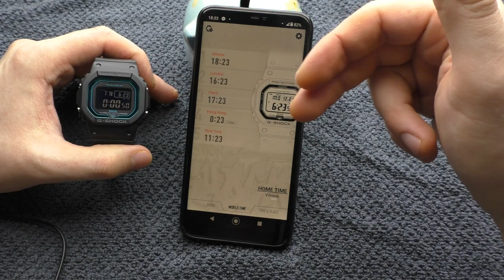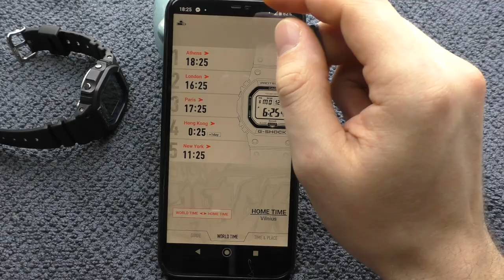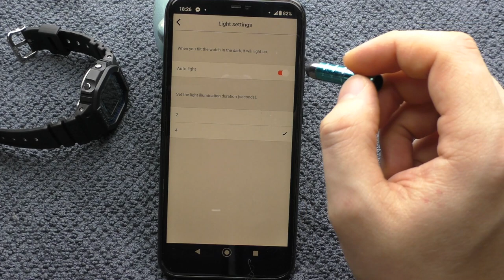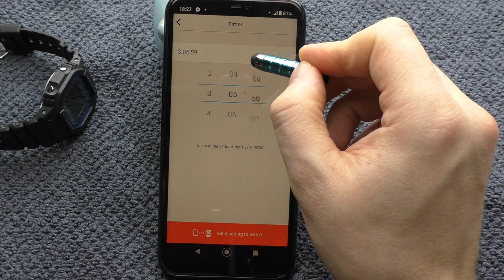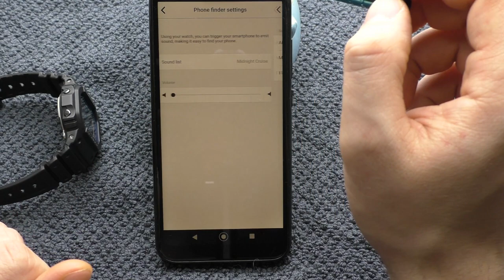The best value G-Shock GW-B5600. Comparison vs DW-5600BB and GWM5610. View from the side.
One of the best square g-shocks. Indestructible yet beautiful. Not sure how the Bluetooth function will age, but the watch itself is true classic.

My wrist size is 16,5 ~ 17cm (6.5in ~ 6.7in)